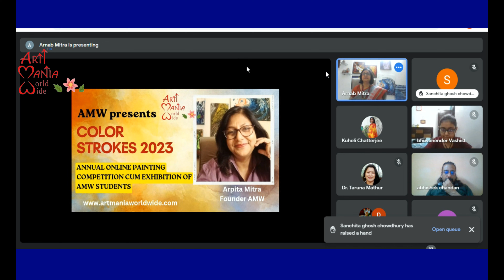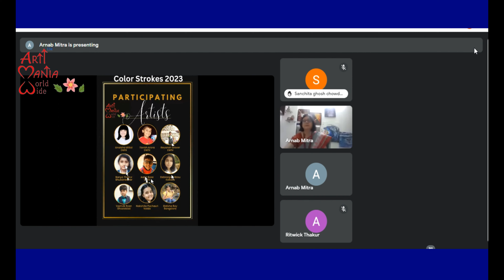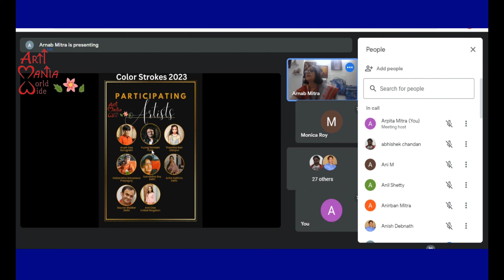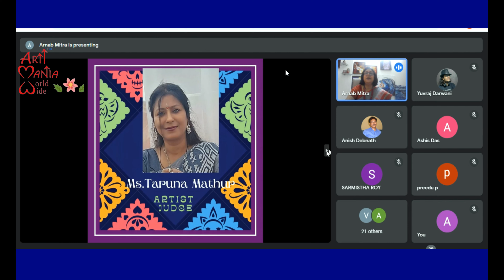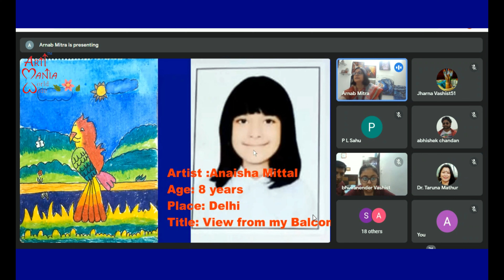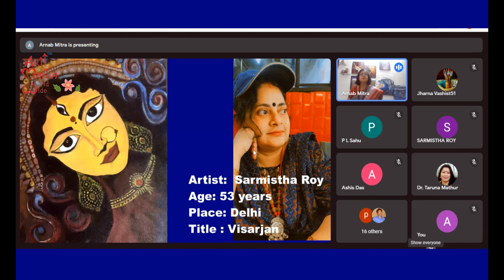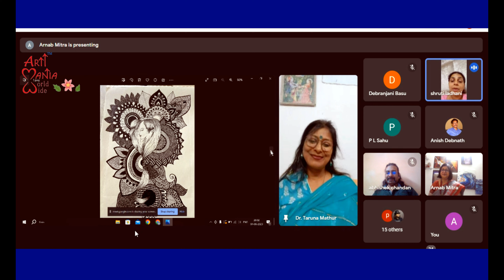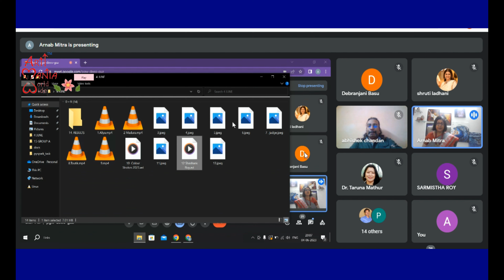Result Declaration Ceremony 2023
AMW presents the most awaited event of the year. The Result Declaration Ceremony of Color Strokes 2023- Annual Online Painting Competition and Exhibition of AMW Students. Enjoy the video .